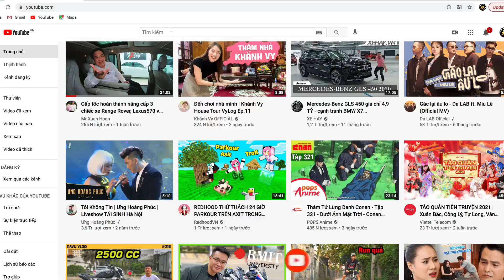Báo Giá Nhanh Xe Ôtô Cũ Sài Gòn Showroom Auto Xuyên Việt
@shopbonbanh bán xe chuẩn, giá tốt.
- Ngân hàng hổ trợ vay 70%, giá trị định giá, lãi suất ưu đãi 8-9,6%/năm

Cam kết:
1. Động cơ, hộp số chưa từng đại tu.
2. Không đâm đụng ảnh hưởng tới khung gầm kết cấu.
3. Không thuỷ kích.
4. Hồ sơ, pháp lý rỏ ràng.
5. Nguồn gốc xuất sứ rỏ ràng.